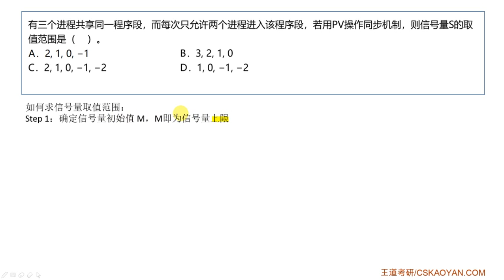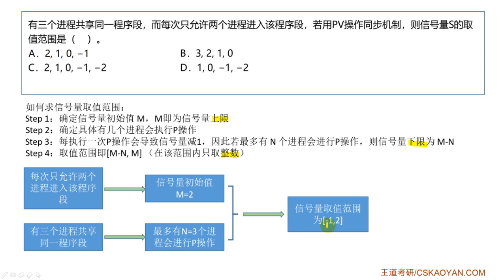2 3 选择题23